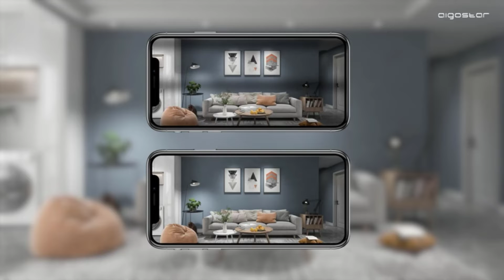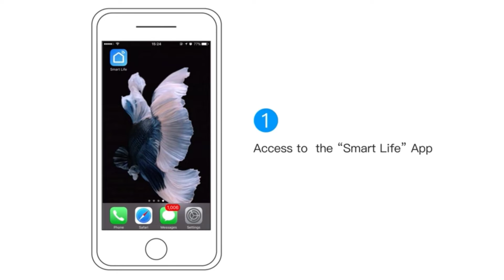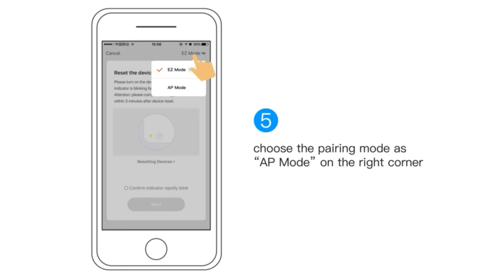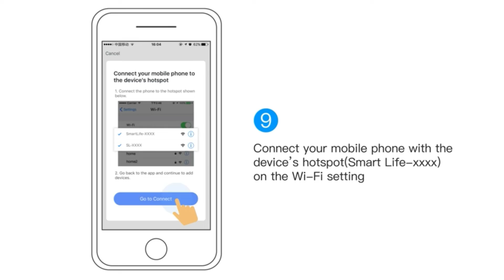PRODOTTI utili di AMAZON : 5 PRODOTTI UTILI PER LA CASA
Ciao amici in questo video  5 prodotti utili di amazon per la casa .buona visione

1 Cuscino Cuneo Cuscino Sollevatore Gonfiabile Pompa Trasportare

2  Lampada da Soffitto LED Bagno

3 Dispenser di Sapone Liquido e Detersivo con Porta Spugna

4 Panamalar Sensore per porte e finestre

5 Gel Detergente per Tastiera Auto,Gomma Pulizia